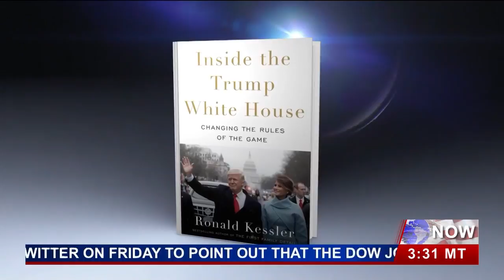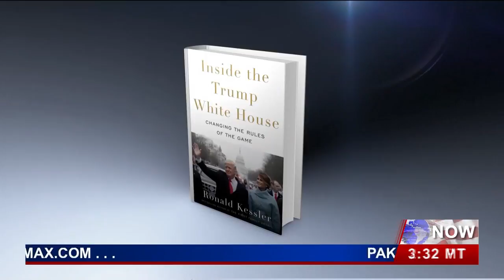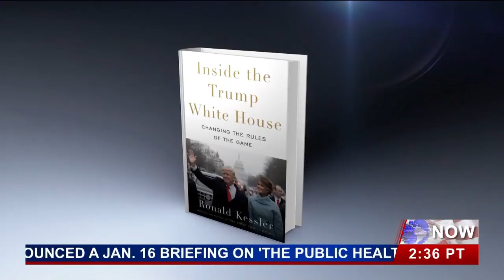Ron Kessler Discusses "Fire & Fury" & More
Ron Kessler Discusses "Fire & Fury" & his new book "Inside the Trump White House".